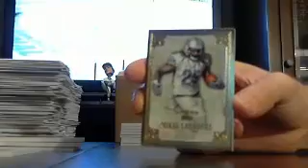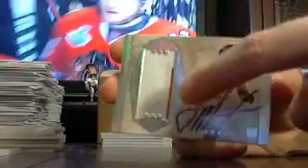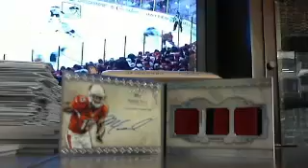majorlps five star fb box #2 of 3 6/15 - ebay